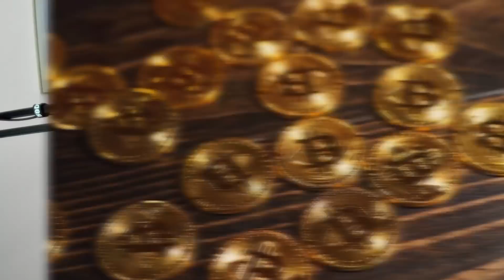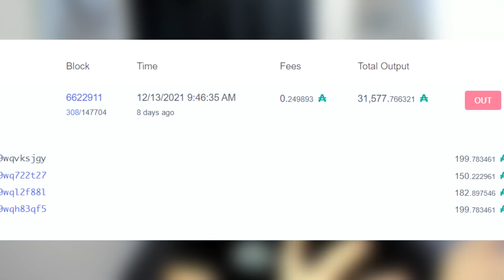My friend’s crypto wallet got completely wiped, how to not be him…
Yep, my friend's cryptocurrency wallet got wiped. You don't want to be him, watch this video!!

addr1q8g82tvfugm82958ql9ksneh8n83atpv5wr457az2ktsmq4wf5kwvuetjwp64unqftv0xprl935dpykq5wseeguz6f3sgkvr94